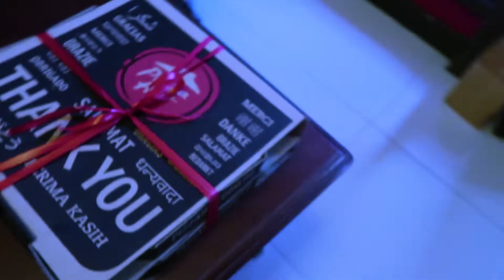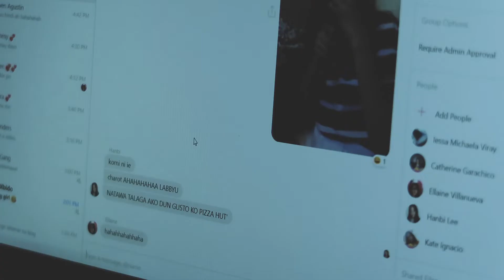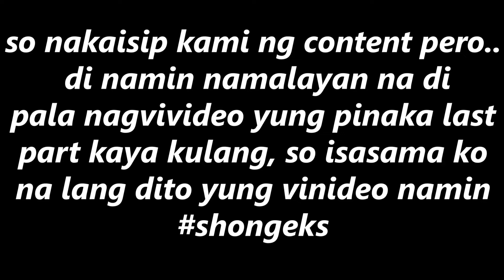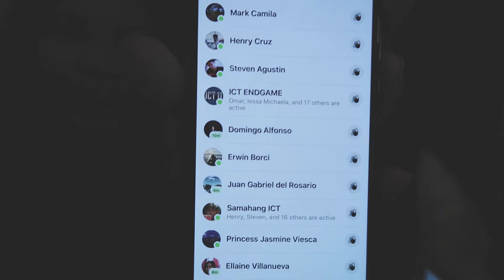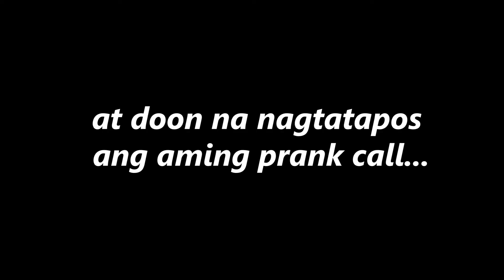VLOG 3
nandito na naman si iessa para sa panibagong video ! sana nag enjoy kayo katulad namin hehehehe.

If you're still reading,, comment "kate mag upload ka na din sa youtube!"